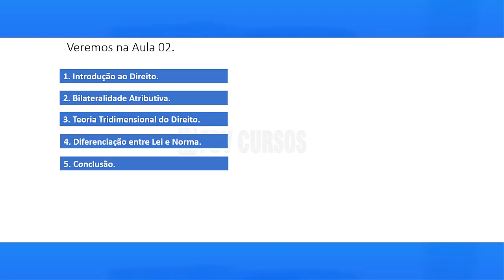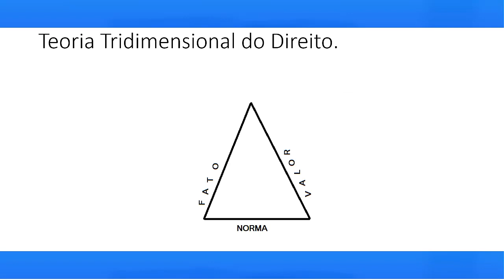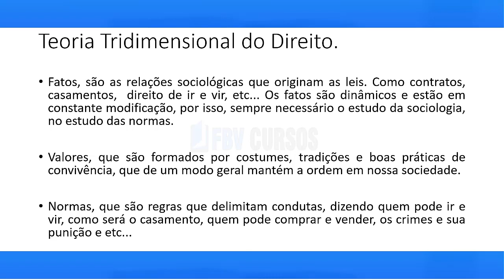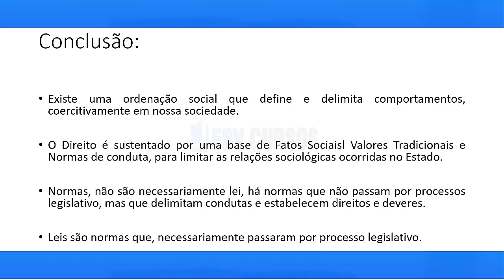AULA 02 - INTRODUÇÃO AO ESTUDO DO DIREITO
Curso Gratuito de INTRODUÇÃO AO ESTUDO DO DIREITO